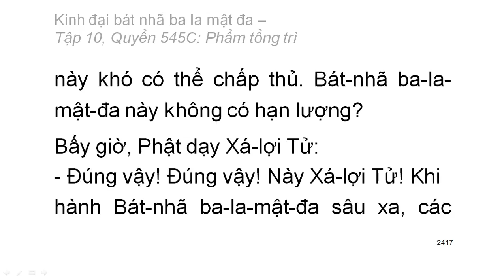Quyển .../600: Kinh đại bát nhã ba la mật đa (tiếp)